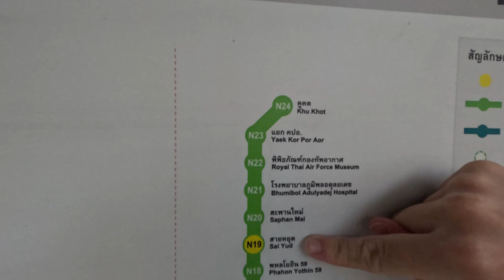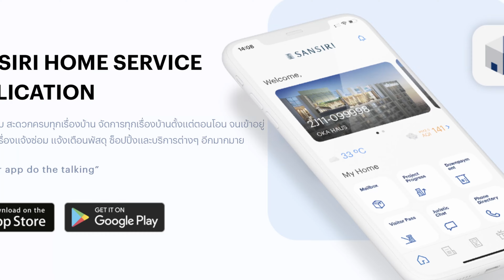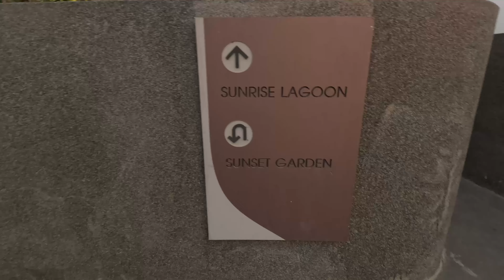$400 Luxury Apartment Tour in BANGKOK, Thailand - 2023 Cost of Living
In this video we will be showcasing THE BASE SAPHANMAI and the surrounding area.

This building is located in Bangkok, Thailand situated 50m away from the BTS Green (Sukhumvit) Line. SkyTrain stop: Sai Yud.

The BASE is a 14-story building with a co-working space, arguably one of the best apartment gyms in all of Thailand, and an AMAZING pool.

Be sure to stick around until the end for a sneak peak of next weeks video.

Have you seen our Bangkok videos? (well we live in Bangkok, so I think we know a bit about the place haha)

We went to Bali for our honeymoon- go check out some of those videos here:

We are so glad you're here. We are a married couple from AMERICA🇺🇸(K8) & SOUTH AFRICA🇿🇦(Gustav). We met here in Bangkok, Thailand🇹🇭, fell in love, and finally eloped in March 2023. 💍💍(eeek!) Since 2021, we've been planning adventures, exploring South East Asia on motorbike, trying crazy fruits, and jungle trekking/hiking through some of the craziest places we've ever been. We want to bring you along on our journeys as we do our favorite things in South East Asia, which is HIKING and RIDING OUR MOTORBIKE in beautiful areas. (amongst many other activities haha)

We hope our channel brings you inspiration in your travels and maybe a few laughs as well. We have a passion for being in the outdoors, capturing the special moments, and of course, sharing it with you.

If you are interested in this sort of content don't be shy.